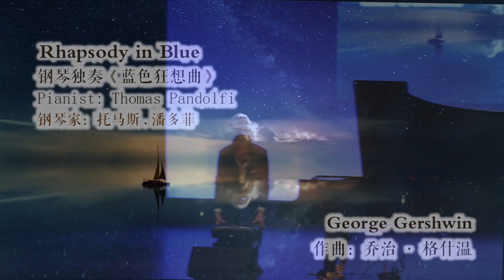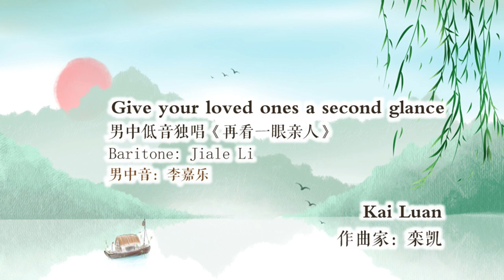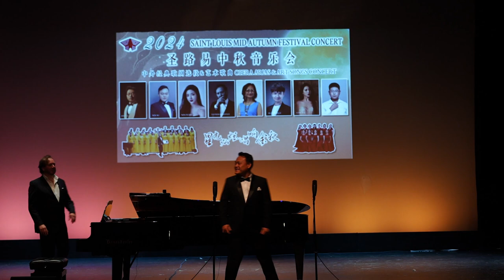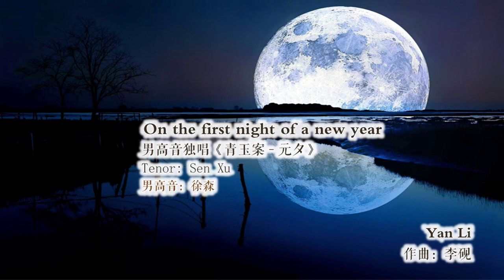2024 St Louis Autumn Festival Concert (Part 2)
2024 St Louis Autumn Festival Concert (Part 2)